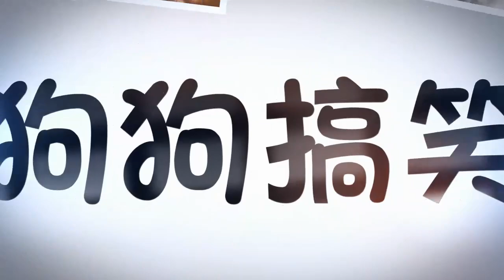帶狗狗散步「卻巧遇地方貓老大」 主人抱狗朝聖：要善待貓咪喔！|狗狗故事|貓老大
每當到新的地方，我們總是要向地方老大拜個碼頭！而這點，對於毛小孩來說，也是毫不例外！